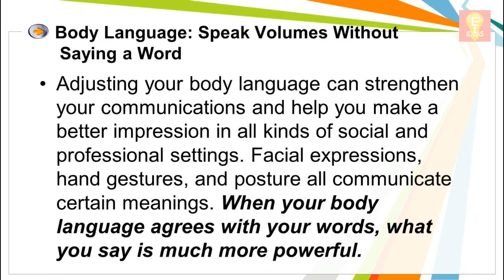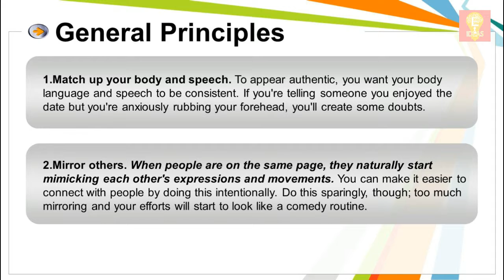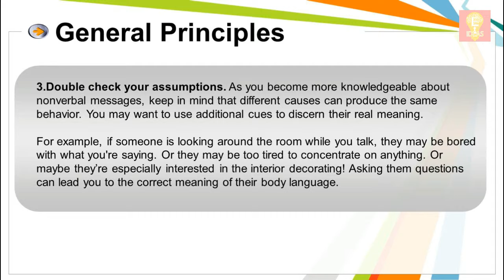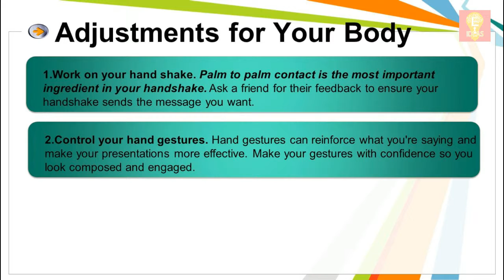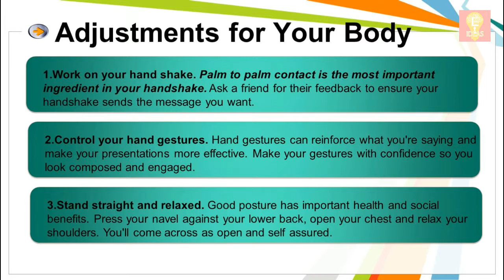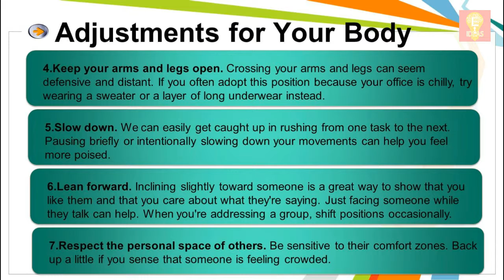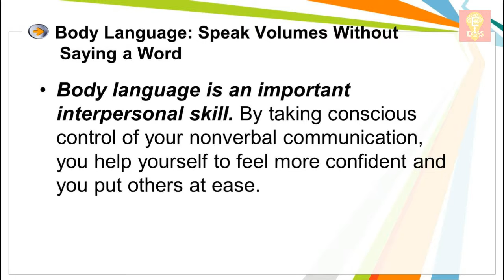Body Language Speak Volumes Without Saying a Word - Motivation Ideas - Easy Ideas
Tittle : Body Language Speak Volumes Without Saying a Word - Motivation Ideas - Easy Ideas